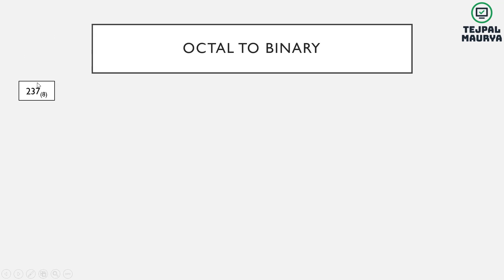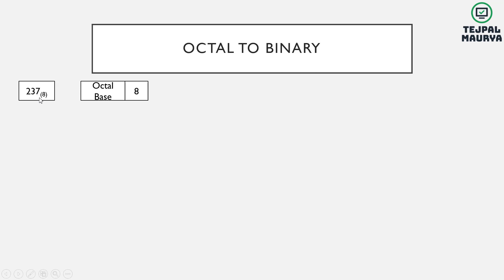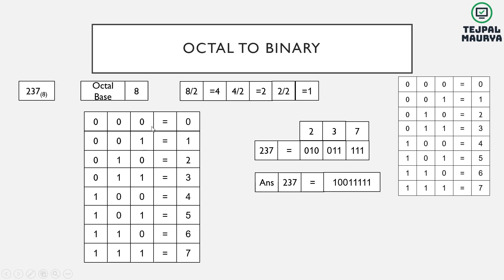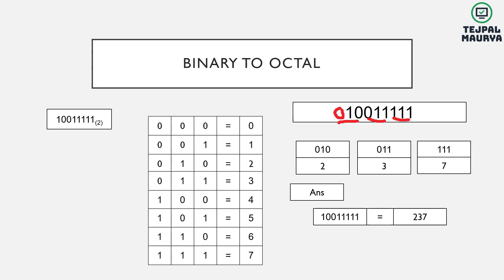Octal to Binary conversion and Binary to Octal Conversion || Number System || Hindi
Learn how to convert Octal to Binary and
Binary to octal
Octal से Binary में बदलना सीखे 👍
Binary से Octal में बदलना सीखे  👍
Previous videos
how to convert decimal to binary and binary to decimal
How to convert decimal to Octal and octal to decimal